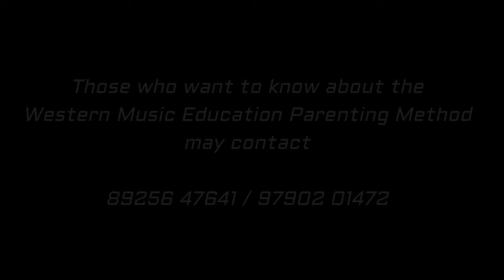ABBYAS PARENTING METHOD ( Western Music Education)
SALEM DRUM STUDIO